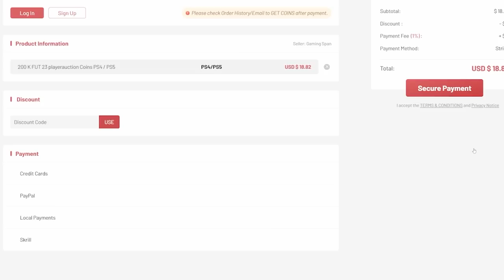10x *NEW* 93+ SHAPESHIFTERS OR FUTTIES PICKS!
Fifa 23, Ultimate team, Shapeshifters or FUTTIES player picks, player picks, picks, Shapeshifters, FUTTIES, 93+ Shapeshifters or FUTTIES player picks, pack opening